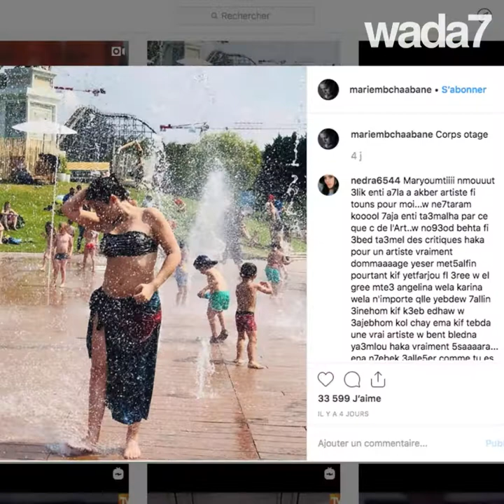Cette robe est-elle trop provocante ?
Cette robe est-elle trop provocante ? Regardez la réponse postée par cette actrice tunisienne... 🧐👗